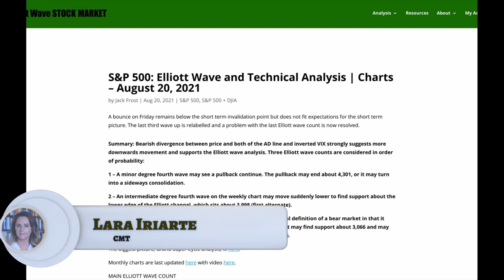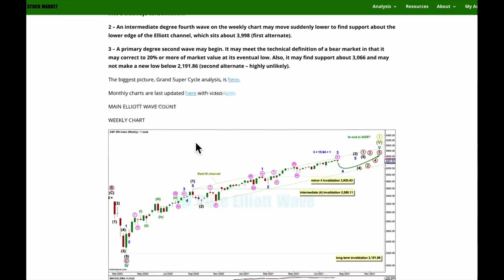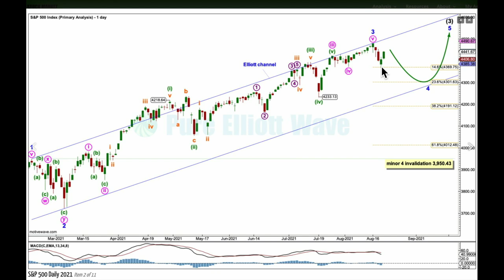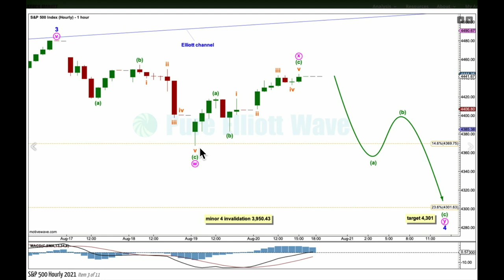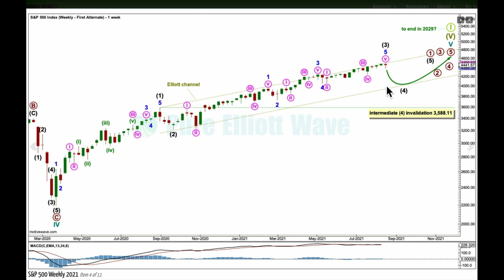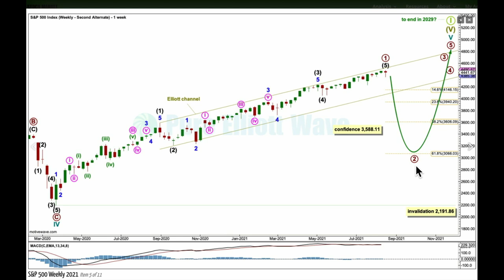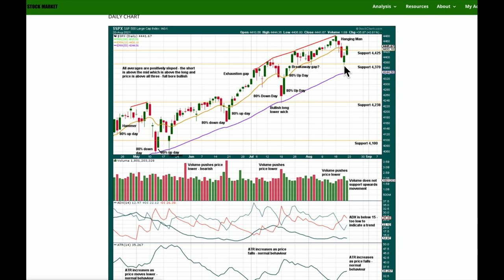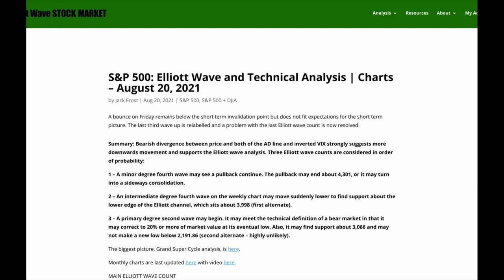S&P500: Elliott Wave and Technical Analysis for week ending 20 August 2021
End of week Elliott Wave Technical Analysis for the S&P500 market by Lara Iriarte CMT.

Comments Policy:

it here.